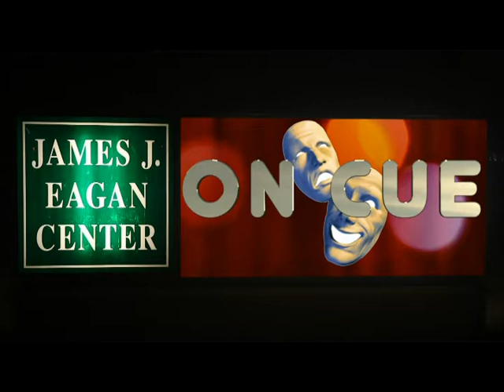On Cue for February-March 2018-"Odd Couple" Interview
Theatre Manager Sean Robertson's guests on this show are actors Todd Micali and Pat Brueggen. They are the principal players in this Alpha Player's Production of the Neil Simon's play "The Odd Couple". Todd plays the annoying neat-nick Felix Unger and Pat Brueggen has the role of the slobbish  Oscar Madison.